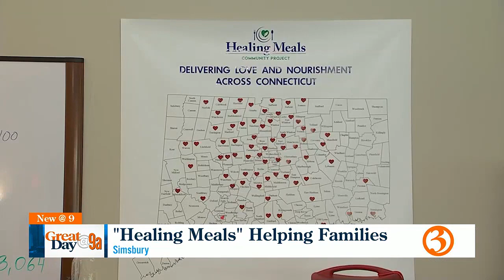Healing Meals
Healing meals is providing meals to families when they need it most!